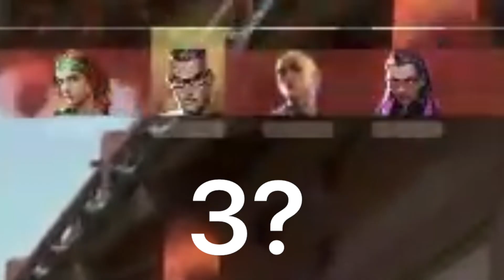Valorant Funny Moments #4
Sup folks.

Welcome to Valorant memes